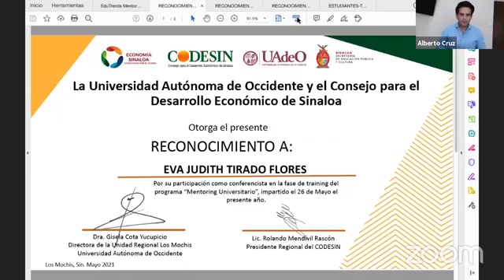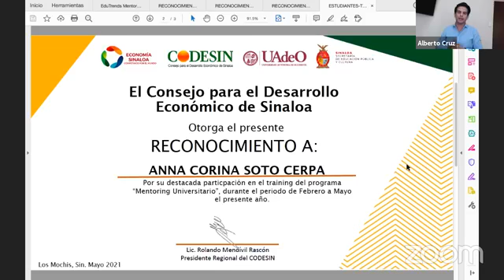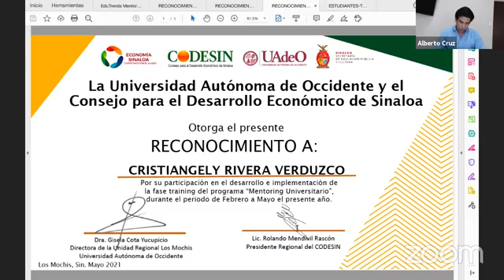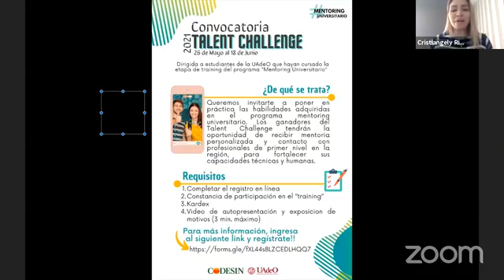Séptimo Traning del Programa Mentoring Universitario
De forma virtual y con la asistencia de más de doscientos alumnos, Codesin y Universidad Autónoma de Occidente unidad regional Los Mochis realizaron el foro “Experiencias de vida y carrera”, séptimo y último Training del programa Mentoring Universitario, perteneciente a la Estrategia de Capital Humano para Sinaloa, impulsada por el organismo público – privado en conjunto con Secretaría de Economía, Secretaría de Educación Pública y Cultura y sector productivo.